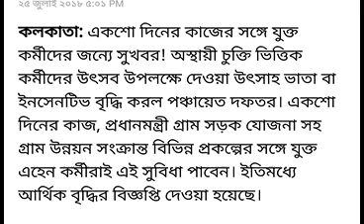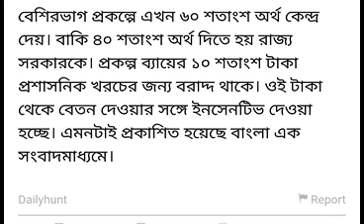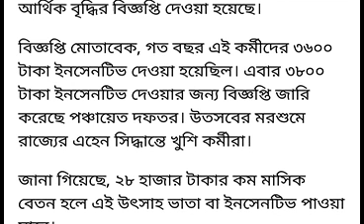অস্থায়ী কর্মীদের জন্যে উত্‍সাহ ভাতা ঘোষণা করল সরকার